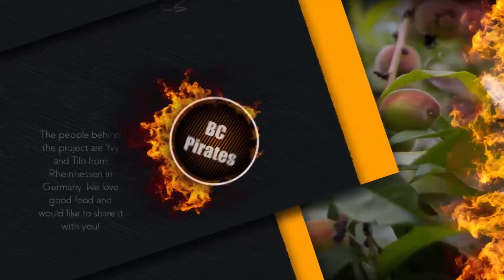Rinderbrühe | BC Pirates | leckeres Rezept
Heute kochen wir eine leckere Rinderbrühe. Diese dient als Basis für Suppen oder Soßen, ist mit natürlichen Zutaten und ohne Geschmacksverstärker. Schnell, einfach und Lecker. Ich wünsche euch viel Spaß beim Anschauen, Euer Tilo